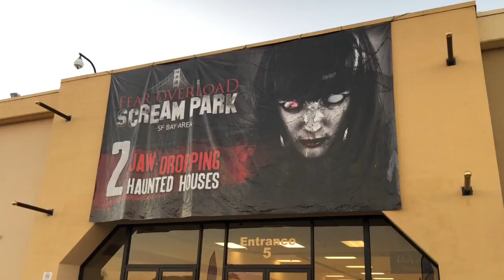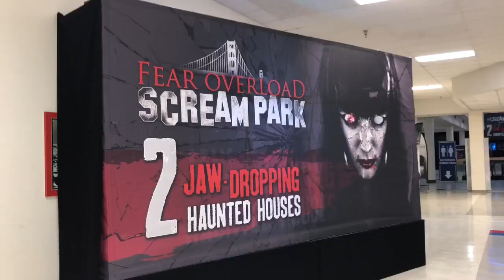My First Night Back At Fear Overload!!!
My first night back at fear overload as a scare actor!